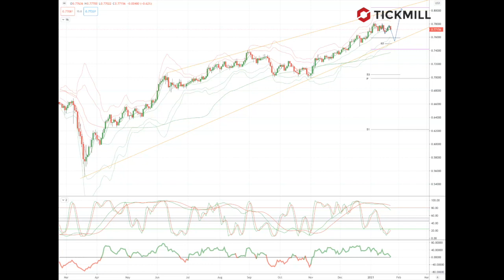Tickmill Weekly Market Outlook - 25.01.21